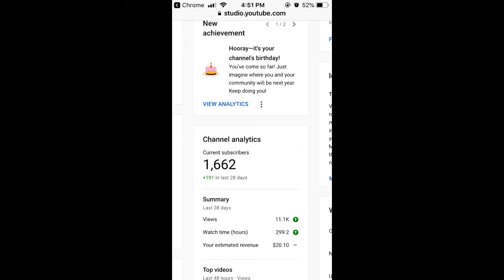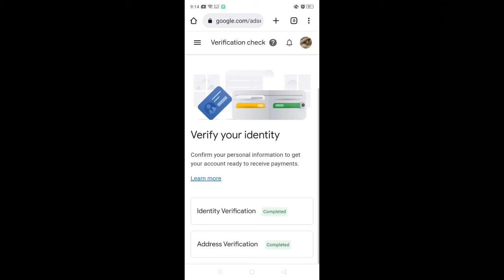ITS MY CHANNELS BIRTHDAY at sa wakas natanggap ko na din ang pinagpuyatan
happy lng po with no ending